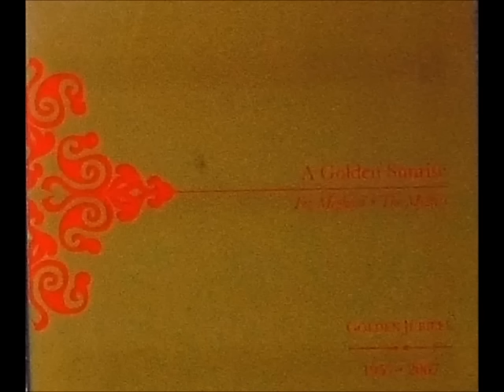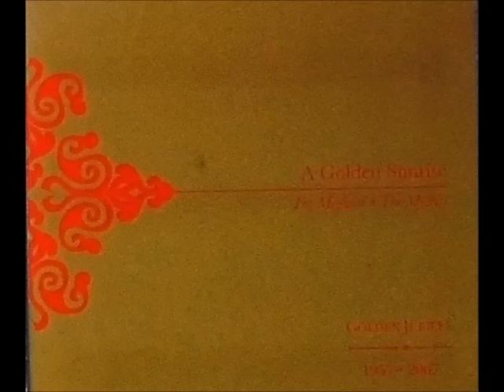Allahumm Salli Ala Muhammadiw Wa Aal-e-Muhammad (Salawaat) 📿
Vocals: Imran Boodhwani, Nabihah Kara, Lola Kassamali, Khairunissa Meghani, Fez Meghani, Aftab Ali. Tina Ali Mohammad.
Lyrics: Fez Meghani
ذكر تسبيح